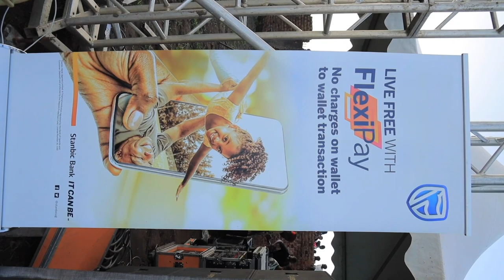CAPITAL FM NATIONAL TOUR ARUA CITY 2022 PROUDLY BROUGHT BY TAYEBWA MEDIA AND EVENTS